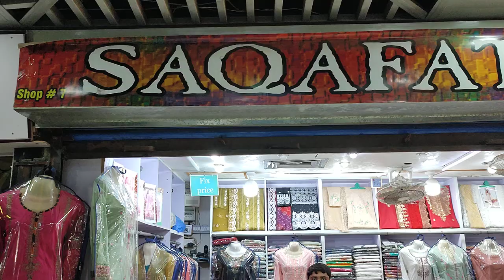Latest Royal Print Dresses//2pes//Shirt And Trouser//PKR 1600//pakistan